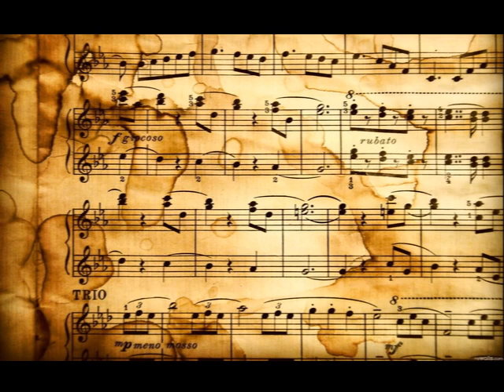Voca Me - Adagio High-Quality Classical Music